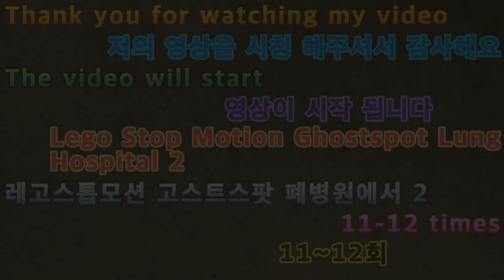2020 레고스톱 모션애니 고스트스팟 폐병원에서2 11~12회 211 to 12 times at Legos Stop Motion Anigost Spot Lung Hospital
아이루 반가워요 골드님 시청자분 회원님들 저의 영상을 시청해주셔서 감사합니다 이번영상은 바로 레고스톱 모션애니 고스트스팟 폐병원에서2 11~12회 입니다 2021년 새해 첫 레고스톱 모션애니 고스트스팟 폐병원에서 2에요 2020년에 보여드린 레고스톱 모션애니 고스트스팟 폐병원에서 2를 묶어서재편집을해보았어요 열심히 하다보니 시간가는줄 모르겠더 라고요 이번엔 공포와 스릴러가 합쳐진 무서움이 드실꺼에요 그러니 덜덜덜 떨지마세요 귀신이 나오진 않지만 나올것같은 기분이 드실꺼에요 그럼영상재밌게 시청 해주세요 고맙습니다 저의영상이 재미 있으셨다면 구독 좋아요 알림설정 하고 새로운비디오를 시청하세요 저의 또다른채널인 카카오TV Misika 미시카채널과 틱톡미시카ASMR도 방문해주시고 영상시청 해주세요 저의랜선아빠이신 피터님을 소개할께요 현재이분은 ASMR을하고계세요 ASMR이란 백색소음으로 자율감각 쾌락반응으로 뇌를 편안하게 해주고 심리적으로 안정을 주는 소리에요 물소리와 바람소리가 대표적이에요 피터ASMR을 검색하셔서 영상을 보시고재미 있으시다면 구독 눌러주시고 알림설정도 해주세요 감사합니다 저의 영상을 보시고 조금이나마 힘이 되셨으면 좋겠어요 고맙습니다 구독과 좋아요 멤버십은 큰힘이 됩니다
Nice to meet you, ID Gold. This video is from the 21st to the 12th episodes of Legosstop Motion Annie Ghostspot Hospital. It's the first Legosstop Motion Annie Ghostspot Hospital in the new year of 2021. I tied them up and re-edited them at the Legosstop Motion Annie Ghostspot Hospital that I showed you in 2020. After working hard, I lost track of time. This time, you will feel scared combined with horror and thriller. So, don't tremble. There are no ghosts coming out, but you will feel like they are coming out. Thank you for enjoying the video. Please visit my other channels, Kakao TV Misika Channel and TikTok Misika ASMR. Please watch my video. I will introduce my online dad, Peter. Currently, he is doing ASMR. He is a white noise called ASMR, which is the sound of autonomous sensory pleasure that makes the brain comfortable and psychologically stable. The sound of water and wind is representative. If you like the video, please search Peter ASMR, click on the subscription, and set notifications. I hope my video helps you a little bit.